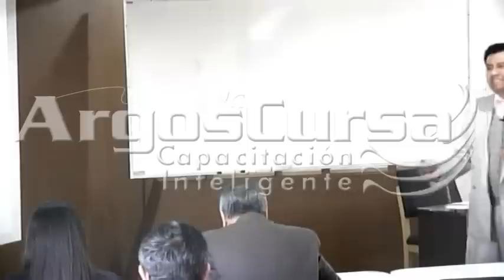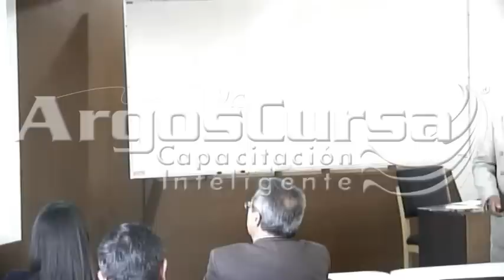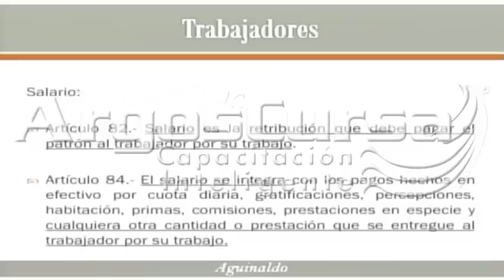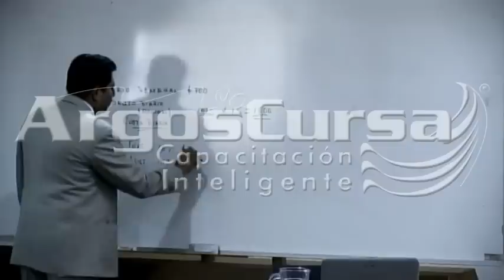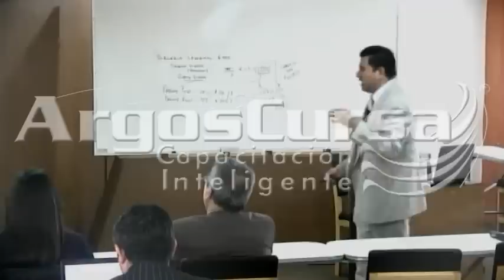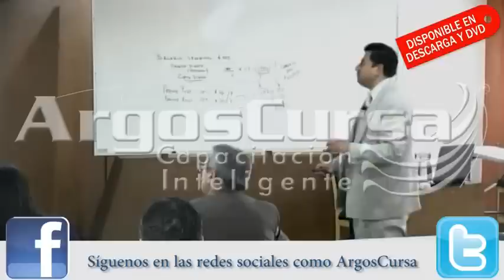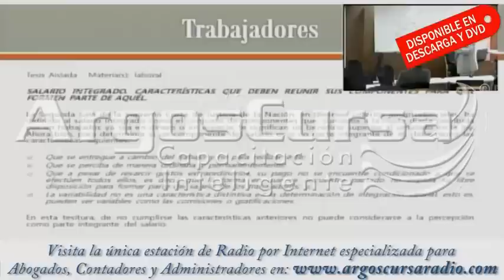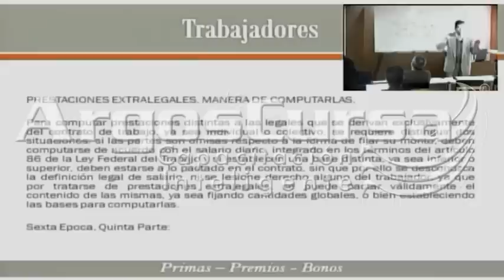Curso Deducción de Gastos de Fin de Año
Conoce el temario y más detalles de este Curso dando clic
Adquiere el Curso Completo, disponible en Descarga y Dvd